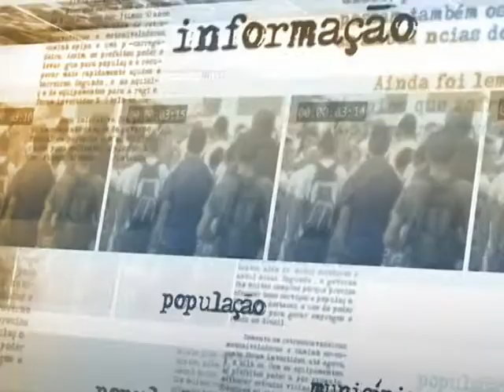Crianças até 5 anos também serão vacinadas contra gripe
DIRETO DA FONTE - 02.04.14: O ministro da Saúde, Arthur Chioro, falou nesta quarta-feira (2) sobre a ampliação da faixa etária atendida pela Campanha de Vacinação contra a Gripe. A partir de agora, crianças entre 6 meses e 5 anos também serão imunizadas, assim como gestantes, idosos, portadores de doenças crônicas, indígenas e pessoas privadas de liberdade. Antes, as crianças eram vacinadas contra a gripe apenas até os 2 anos. A mudança aumenta o público-alvo da campanha para 8 milhões de pessoas, e a meta do Ministério da Saúde é imunizar 80% deste número. A Campanha Nacional de Vacinação contra a Gripe começa em 22 de abril e vai até 9 de maio.